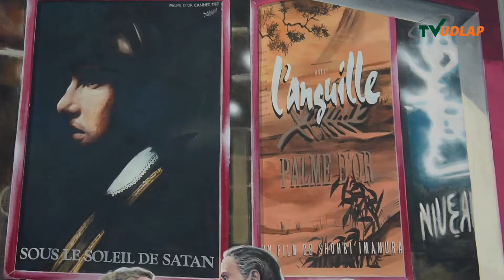Murales en Cannes 2017 | TVUDLAP